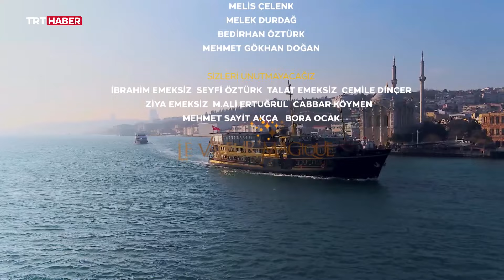Vapurda Çay Simit Sohbet 248. Bölüm - Şoray Uzun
İstanbul’un bir yakasından diğer yakasına giderken gerçekleşen Vapurda Çay Simit Sohbet programına her hafta iş ve sanat dünyasının ünlü isimleri konuk oluyor.